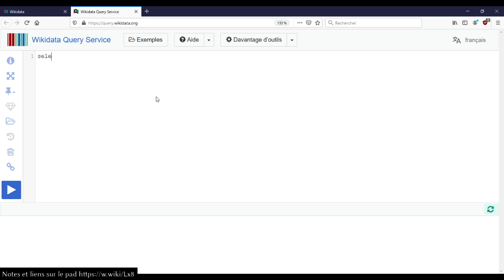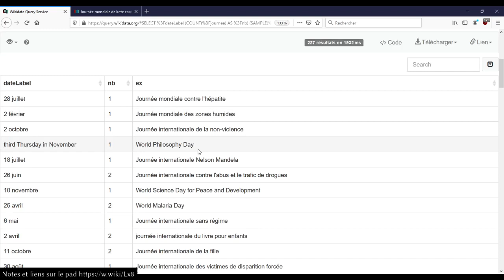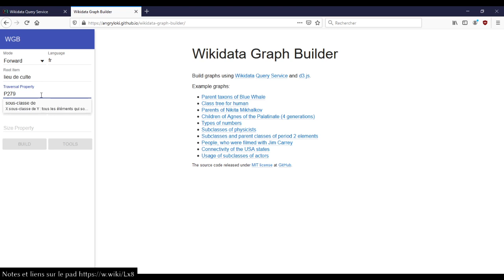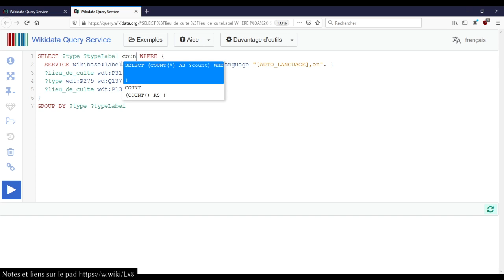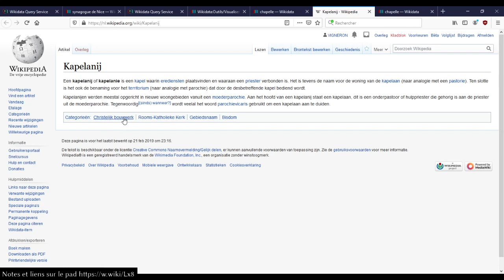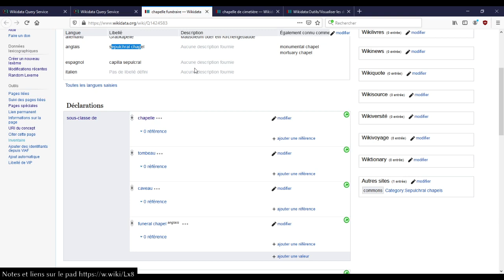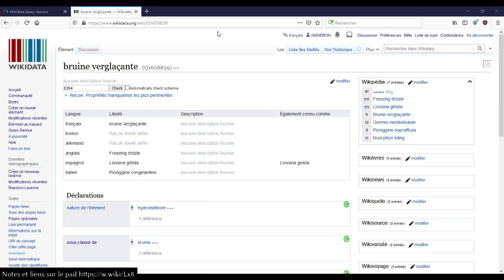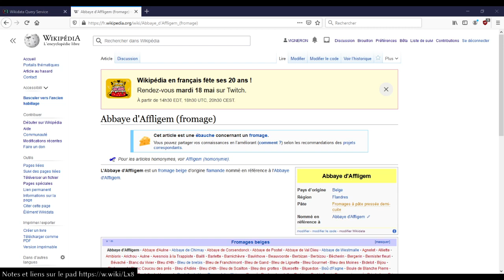SPARQL Wikidata divers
Session du mardi 18 mai, requête SPARQL Wikidata.

00:00 - introduction
01:00 - journées internationales
12:45 - lieux de cultes
19:26 - Wikidata Graph Builder
36:00 - qu'est-ce qu'une chapelle ?
01:04:54 - conclusion